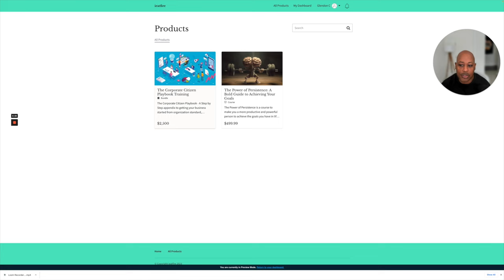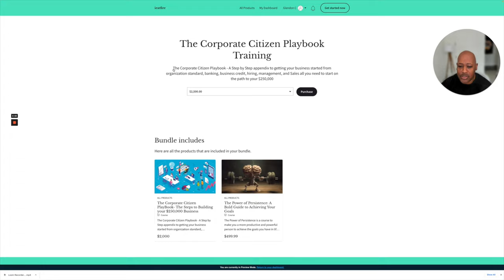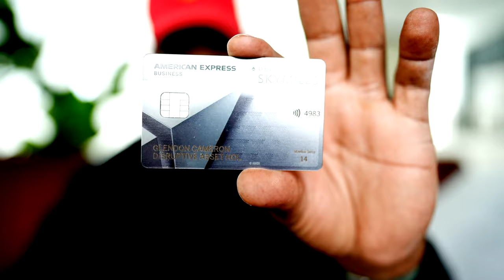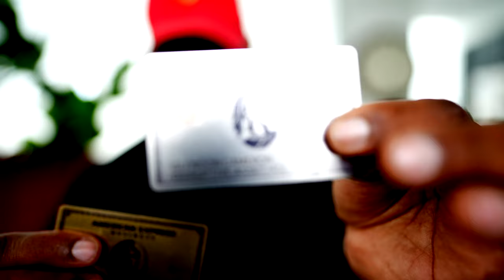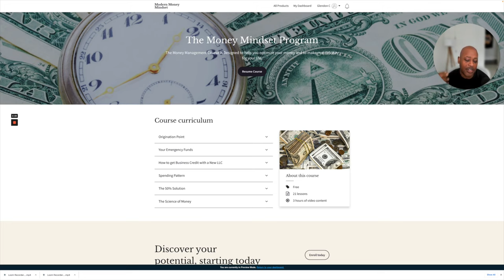The Holding Company Game is Beautiful Once you Know how to Play